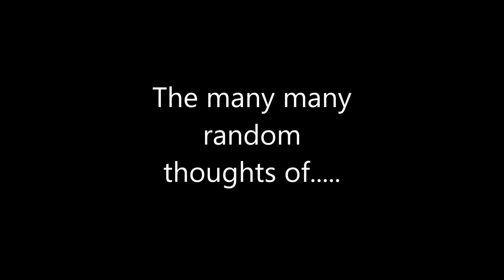Underthetree with Burn One and Yodi Da Hustler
Burn n Yodi stop by to drop much needed knowledge of the rap game and gives a freestyle.